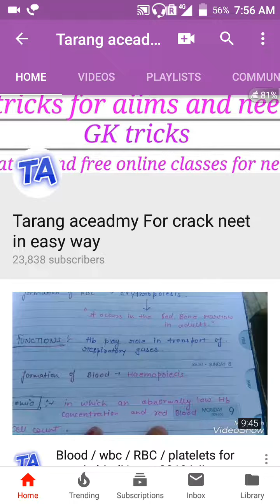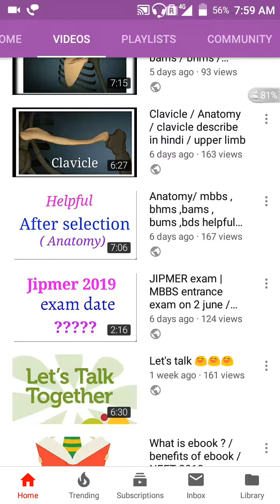How to complete one chapter in one hour ? / neet 2019 preparation/ how to crack neet in one attempt?